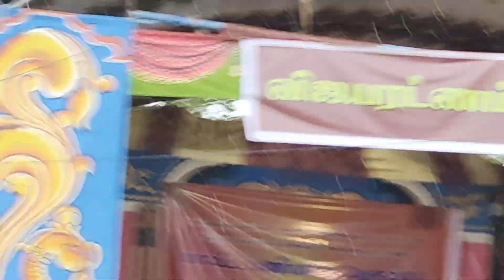பிரதிப் பணிப்பாளர் பண்பாட்டு அலுவல்கள் திணைக்களம் அவர்களின் உரை